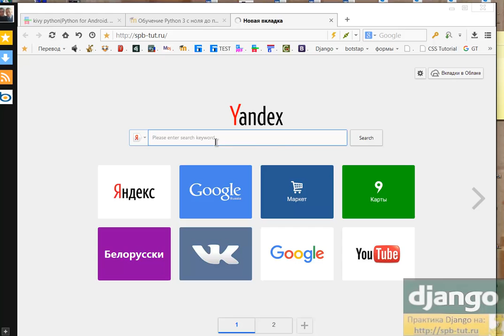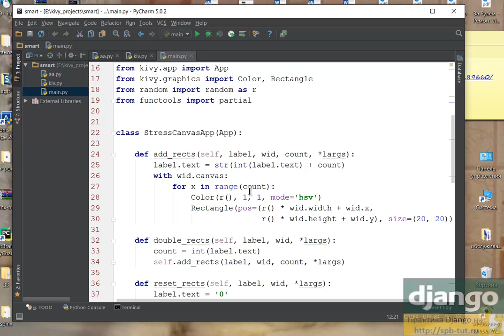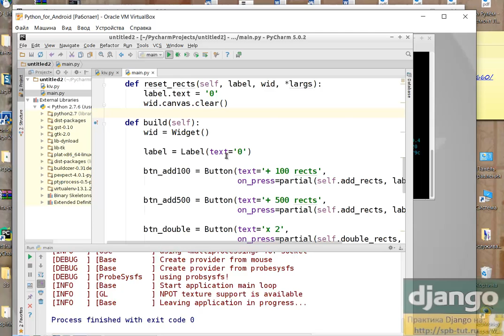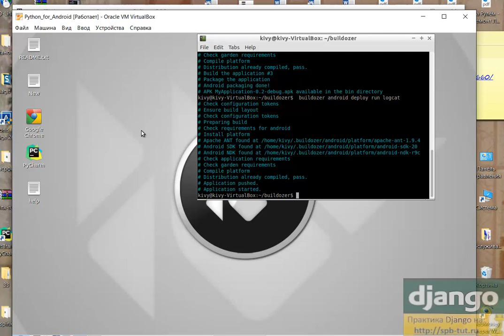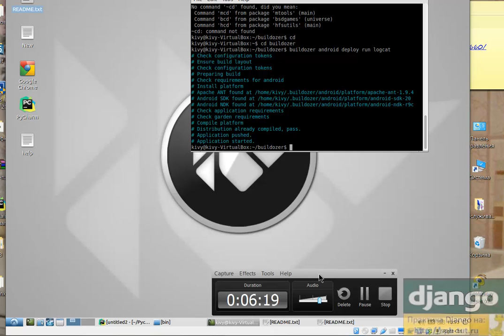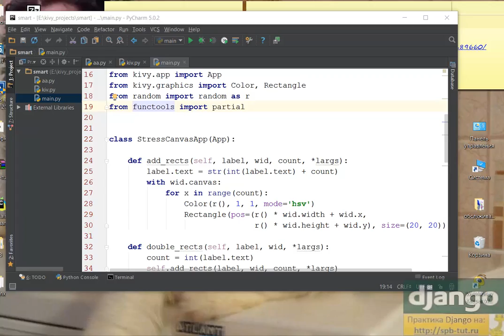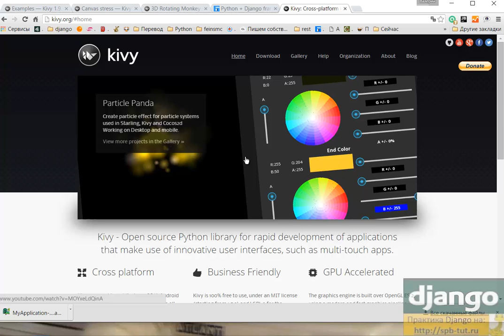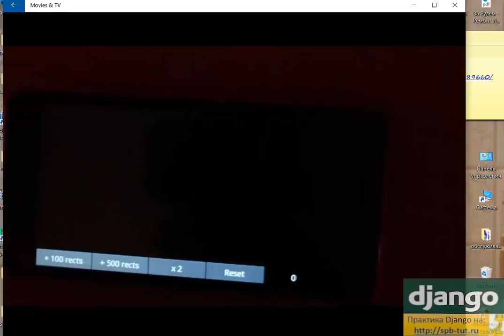Kivy(Python для Android). Разработка - доступным языком.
Python for Android школа практического программирования В. Бовсуновского.